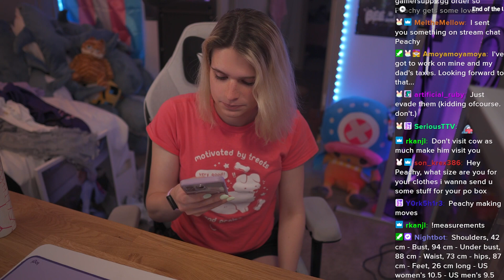Peachy's second drawer on the left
This is a compilation of clips from Peachy's Twitch stream entitled Walking Stream + Games!

Clipped after the stream.